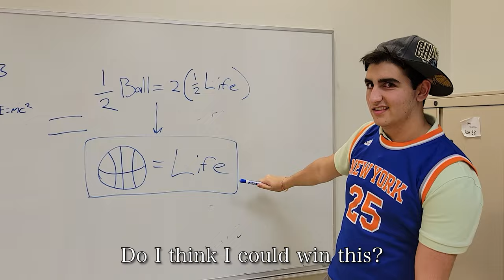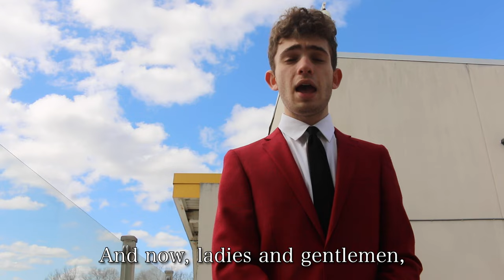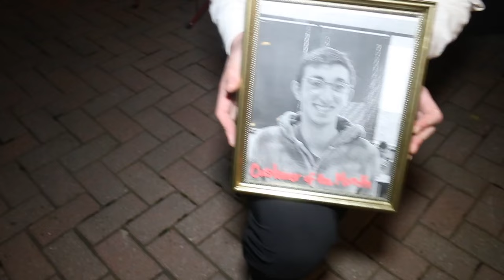Junior Video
Junior Video Shiriyah 2022